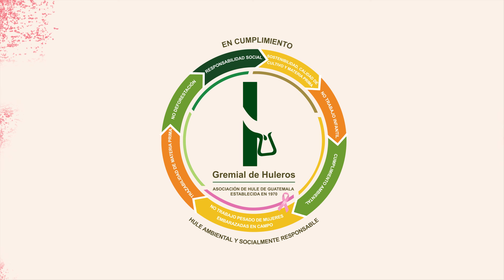No trabajo pesado de mujeres embarazadas - En Cumplimiento